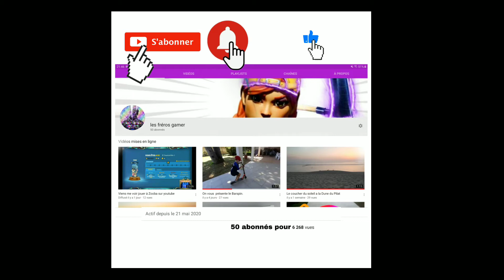MERCI pour les 50 abonnés.